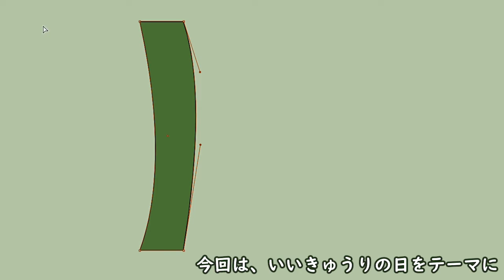【イラストメイキング】 かぶのがぶ／きゅうり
こんばんは。りらです。

今回は「いいきゅうりの日」にちなんだイラストメイキング動画になります。